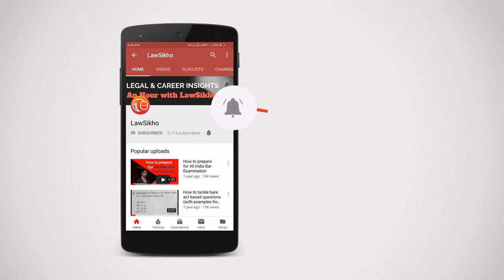Webinar: Learn to publish your first law book from a publisher | Mayur Sachdeva